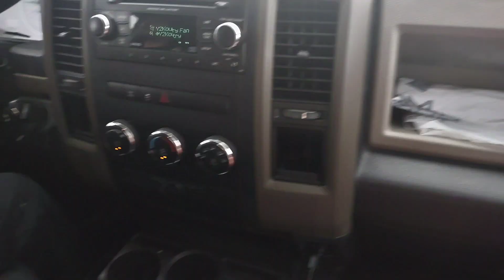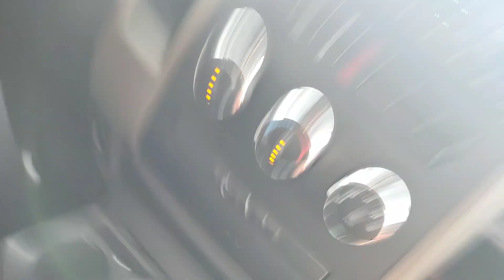Catching Arizona's First Nuptial Flights!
In this video, only minutes after arriving back home from Florida, I immediately shot down to southern Arizona to collect the first ant queens of the year. This was a huge gamble, and I was definitely considering just staying inside and sleeping instead... will my gamble pay off?